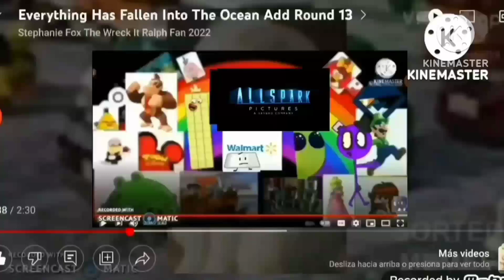Everything Has Fallen into Mandarin Films Ltd. Logo Add Round 1